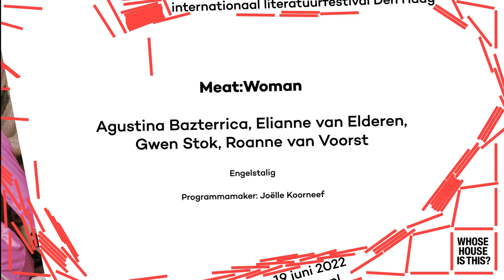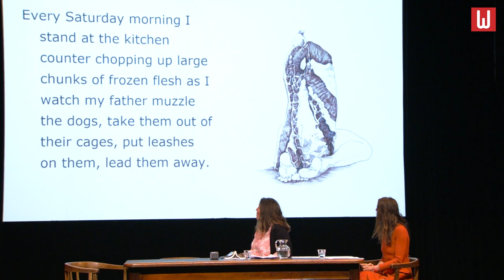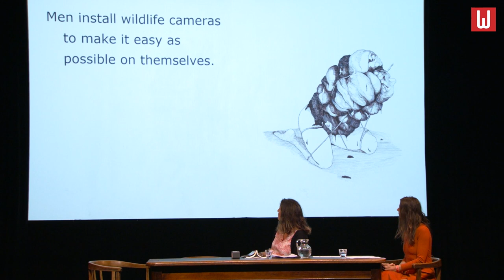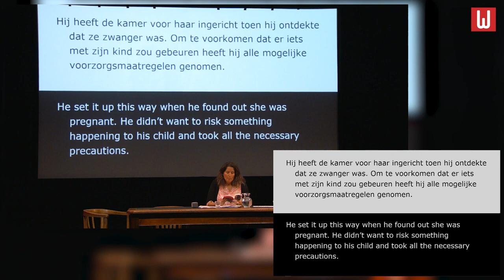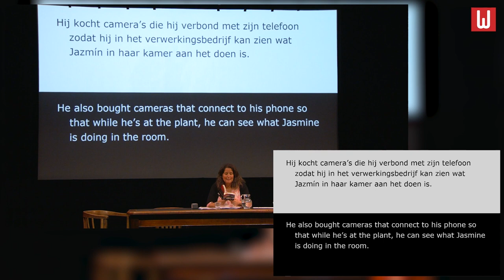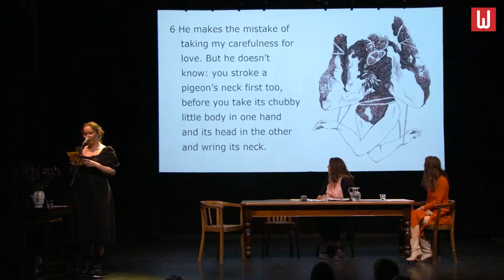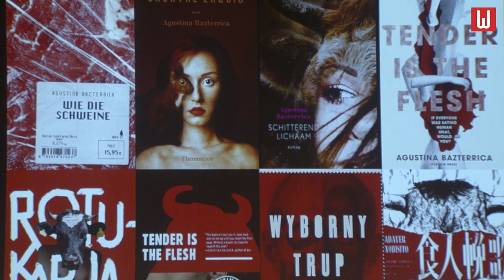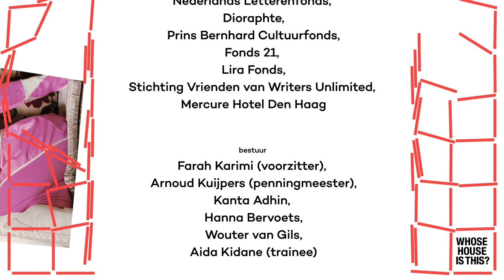Meat:Woman / Winternachten 2022: Agustina Bazterrica, Roanne van Voorst, Elianne van Elderen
What is the connection between women's bodies and flesh? Both are widely objectified - in advertising, film and language use. Is there also, then, a possible link between the consumption of meat and the objectification of the female body?

Argentinian author Agustina Bazterrica wrote 'Tender is the Flesh' and Dutch anthropologist and writer Roanne van Voorst 'Ooit aten we dieren' (Once We Ate Animals), both highly intriguing books about this connection.

Dutch writer and poet Elianne van Elderen got inspired by the work of illustrator Gwen Stok, who was commisioned by Winternachten festival to make three drawings with reference to Bazterrica's work.

'Meat:Woman' was a programme of the Winternachten International Literature Festival The Hague 2022, performed on stage at Paard Den Haag on 16th of June 2022.

Wat is het verband tussen vrouwenlichamen en vlees? Beide worden op grote schaal geobjectiveerd - in reclame, film en taalgebruik. Is er dan ook een mogelijk verband tussen de consumptie van vlees en de objectivering van het vrouwelijk lichaam?

De Argentijnse auteur Agustina Bazterrica schreef 'Tender is the Flesh' en de Nederlandse antropologe en schrijver Roanne van Voorst 'Ooit aten we dieren', beide zeer intrigerende boeken over dit verband.

De Nederlandse schrijver en dichter Elianne van Elderen liet zich inspireren door het werk van illustratror Gwen Stok, die op verzoek van Winternachten festival drie tekeningen maakte naar aanleiding van Bazterrica's werk.

'Meat:Woman' was een programma van het Winternachten International Literature Festival The Hague 2022, opgevoerd in het Paard Den Haag op 16 juni 2022.